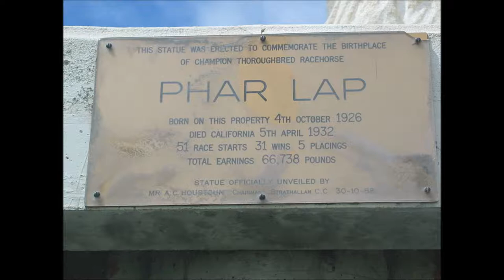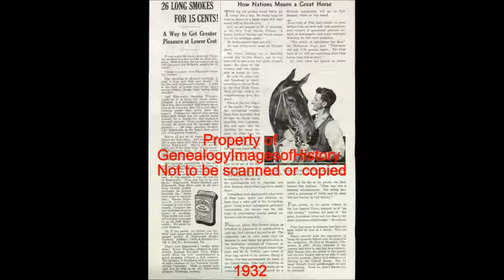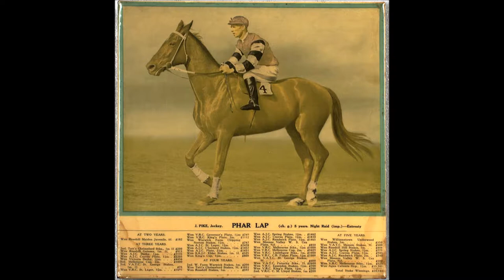Kevin Shegog - Phar Lap - The Red Terror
The Facts
 Phar Lap achieved an impressive set of racing statistics in his career, fulfilling trainer Harry Telford's gamble that the horse's pedigree heralded a champion.
RACE RECORD: 51 starts: 37 wins, three seconds and two thirds

STAKEMONEY: £56,425, plus $US50,000

BREEDING: Night Raid—Entreaty (by Winkie)

FOALED: Timaru, New Zealand, 4 October 1926

DIED: Menlo Park, California, 5 April 1932

OWNERS: DJ Davis & HR Telford

TRAINER: HR Telford

COLOUR: Chestnut (near red)

HEIGHT: 17.1 hands

BIGGEST WINS: Agua Caliente Handicap; Melbourne Cup; AJC Derby; Victoria Derby; WS Cox Plate (twice)

RACE COLOURS:  1929--30 Red jacket, black and white hooped sleeves, red cap 1931--32 Red jacket, red and green hooped sleeves, black cap

 DATE PLACE TRACK RACE DISTANCE MARGIN ODDS JOCKEY WINNINGS
TWO YEAR OLD
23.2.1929 Last Rosehill Nursery H'cap 51⁄2 fur.H. Martin
2.3.1929 Unpl. Hawkesbury 2Yr. Old H'cap 5 fur. F. Douglas
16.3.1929 Unpl. Rosehill Nursery H'cap 6 fur. H. Martin
1.4.1929 Unpl. Randwick Easter Stakes 7 fur. J. Baker
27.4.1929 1st Rosehill Maiden Juvenile H'cap 6 fur. 1⁄2 len. 7/1 J. Baker £182
THREE YEAR OLD
3.8.1929 Unpl. Warwick Farm Denham Court H'cap 6 fur. J. Simpson
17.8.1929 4th Rosehill 3Yr. Old H'cap 7 fur. 8/1 J. Simpson
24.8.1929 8th Rosehill 3&4Yr. Old H'cap 7 fur. J. Brown
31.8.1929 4th Warwick Farm Warwick Stakes 1 mile J. Brown
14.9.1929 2nd Randwick Chelmsford Stakes 9 fur. 10/1 J. Brown £200
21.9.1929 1st Rosehill Rosehill Guineas 9 fur. 3 len. 2/1 J. Munro £913
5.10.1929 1st Randwick AJC Derby 11⁄2 miles 31⁄2 len. 5/4 J. Pike £7,135
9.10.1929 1st Randwick Craven Plate 10 fur. 4 len. 5/4 W. Duncan £2,205
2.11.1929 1st Flemington Victoria Derby 11⁄2 miles 2 len. 2/9 J. Pike £4,456
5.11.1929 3rd Flemington Melbourne Cup 2 miles Evens R. Lewis £1,000
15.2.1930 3rd Caulfield St. George Stakes 9 fur. 7/4 R. Lewis £75
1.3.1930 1st Flemington VRC St. Leger Stakes 14 fur. 5 len. 1/2 J. Pike £1,691

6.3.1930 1st Flemington Governor's Plate 11⁄2 miles 4 len. 4/9 W. Elliot £749
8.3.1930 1st Flemington King's Plate 2 miles 20 len. 1/10 W. Elliot £1,112
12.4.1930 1st Warwick Farm Chipping Norton Stakes 10 fur. 2 len. 5/4 J. Pike £747
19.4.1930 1st Randwick AJC St. Leger 14 fur. 31⁄2 len. 1/20 J. Pike £2,478
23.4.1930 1st Randwick Cumberland Stakes 14 fur. 2 len. No betting W. Elliot £1,457
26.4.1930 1st Randwick AJC Plate 21⁄4 miles 10 len. 2/5 W. Elliot £1,451
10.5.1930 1st Morphettville Elder Stakes 9 fur. 5 len. No betting W. Elliot £325
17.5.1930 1st Morphettville King's Cup 11⁄2 miles 31⁄2 len. No betting J. Pike £800
FOUR YEAR OLD
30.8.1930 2nd Warwick Farm Warwick Stakes 1 mile 10/9 J. Pike £200
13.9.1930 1st Randwick Chelmsford Stakes 9 fur. 21⁄2 len. 1/5 J. Pike £1,033
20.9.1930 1st Rosehill Hill Stakes 1 mile 1 len. 2/7 J. Pike £597
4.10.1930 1st Randwick Spring Stakes 11⁄2miles 1⁄2 len. 1/10 J. Pike £1,467
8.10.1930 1st Randwick Craven Plate 10 fur. 6 len. 1/6 J. Pike £1,830
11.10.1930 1st Randwick Randwick Plate 2 miles 2 len. No betting J. Pike £1,465
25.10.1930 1st Moonee Valley WS Cox Plate 91⁄2 fur. 4 len. 1/7 J. Pike £850
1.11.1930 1st Flemington Melbourne Stakes 10 fur. 3 len. 1/5 J. Pike £1,000
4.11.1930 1st Flemington Melbourne Cup 2 miles 3 len. 8/11 J. Pike £9,429
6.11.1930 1st Flemington Linlithgow Stakes 1 mile 4 len. 1/7 J. Pike £1,000

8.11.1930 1st Flemington CB Fisher Plate 11⁄2 miles 31⁄2 len. No betting J. Pike £1,000
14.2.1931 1st Caulfield St. George Stakes 9 fur. 21⁄2 len. 1/14 J. Pike £600
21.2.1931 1st Caulfield Futurity Stakes 7 fur. Neck 1/2 J. Pike £2,600
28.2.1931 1st Flemington Essendon Stakes 10 fur. 3 len. No betting J. Pike £700
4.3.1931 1st Flemington The King's Plate 11⁄2 miles 11⁄4len. No betting J. Pike £700
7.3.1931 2nd Flemington CM Lloyd Stakes 1 mile 1/3 J. Pike £200
FIVE YEAR OLD
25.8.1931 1st Williamstown Underwood Stakes 1 mile 13⁄4 len. 2/1 W. Elliot £350
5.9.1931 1st Caulfield Memsie Stakes 9 fur. 31⁄2 len. 1/6 J. Pike £500
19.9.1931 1st Rosehill Hill Stakes 1 mile 11⁄2 len. No betting J. Pike £444
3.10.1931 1st Randwick Spring Stakes 11⁄2 miles 11⁄4 len. No betting J. Pike £779
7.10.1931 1st Randwick Craven Plate 10 fur. 4 len. No betting J. Pike £940
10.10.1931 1st Randwick Randwick Plate 2 miles 4 len. No betting J. Pike £740
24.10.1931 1st Moonee Valley WS Cox Plate 91⁄2 fur. 21⁄2 len. 1/14 J. Pike £500
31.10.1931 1st Flemington Melbourne Stakes 10 fur. 1⁄2 len. No betting J. Pike £525
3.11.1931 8th Flemington Melbourne Cup 2 miles 3/1 J. Pike
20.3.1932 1st Agua Caliente Agua Cal. H'cap 10 fur. 2 len. 6/4 W. Elliot $US50,000
Unpl.=Unplaced H'cap=Handicap fur. = furlong len. = length
PHAR LAP